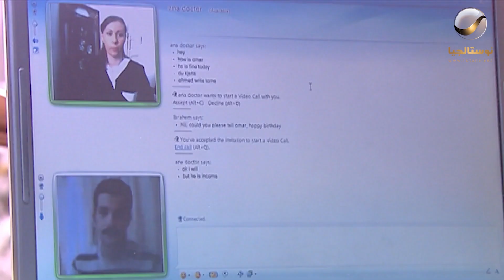رغم كل اللي عملته معاها.. شوف سماح عملت إيه مع الحاجة كوثر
في الحلقة الرابعة عشر من مسلسل العار طلبت والدة رشا من سعد جزء من أمواله لفتح كوافير ووافق، تعبت والدة مختار تعب شديد ووقف معها سماح وشكرتها على وقوفها بجانبها وبدأ بمعاملة سماح معاملة حسنة، أخبرت حنان نديم أنها حامل ولا بد من عودته إليها ووافق بشرط عدم إخبار نعمة لأنه يريد النصب عليها وقرر نديم مشاركة مختار في شركته الجديدة وأقنع نعمة بأن تعطيه أموالها ليستثمر مع مختار، يقف أشرف بجانب مصطفي، روت سماح لكوثر معانتها في السابق وأن مختار أنقذها من الضياع.

تدور أحداث المسلسل حول أسرة الحاج عبد الستار الذي يتاجر في المخدرات ويعاونه ابنه الأكبر دون أن تدري عائلته، وعندما يتوفى عبدالستار ويعلم أبناؤه بحقيقة الأمر من شقيقهم الأكبر؛ فيقرروا إتمام صفقة المخدرات المتفق عليها حتى لا تضيع أموالهم.

مسلسل "العار" بطولة: مصطفى شعبان - أحمد رزق - شريف سلامة - هبة مجدي - علا غانم - درة
إخراج: شيرين عادل   إخراج تنفيذي:  إبراهيم فخر